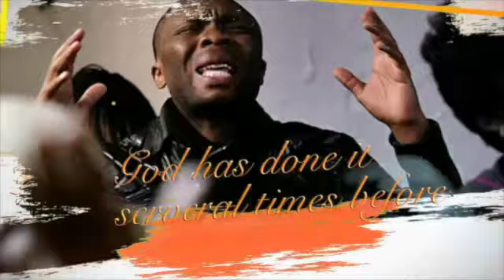WISDOM FOR SUPERNATURAL EXPANSION: FREEDOM ACROSS THE AIRWAVES!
Enlarge the place of thy tent, and let them stretch forth the curtains of thine habitations: spare not, lengthen thy cords, and strengthen thy stakes ~ Isaiah 54:2.

Introduction:

Supernatural expansion means spreading out, developing or expressing the reach of your destiny in a fuller form. It also means unfolding the horizon of your life in greater details, beyond and above human imaginations, spiritually, materially, financially, intellectually, socially, in your faith, home, business, and so on.

Pure supernatural expansion is a covenant issue. Hence, it will  require a steadfast covenant walk with God in the atmosphere of the Holy Spirit to guarantee true supernatural enlargement (Haggai 2:5-7).

Yes, in the natural world, metals expand when heat is applied, and the human mind expands with experience. But, it takes the  radiance of the Holy Ghost to experience all-round expansion (Luke 1:5-37)! Whenever He is involved, He flushes out every illegal occupiers of your life-space and enlarges your coastlines.

When God expands your horizon, you are changed from failure to success, from nobody to somebody, from emptiness to abundance, from few to plenty, and from big to even bigger.

However, wisdom is very essential in the course of supernatural expansion (Proverbs 24:3-5). The price of ignorance is destruction and lack, but the profit of wisdom is supernatural enrichment and legendary increase. Please read 2 Kings 6:1-7 for a fuller grasp.